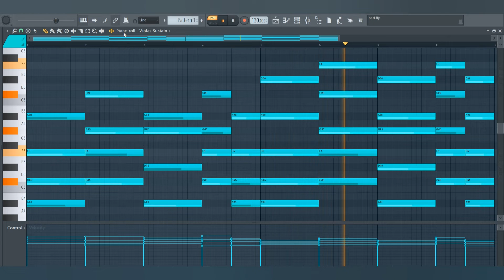🔥Best Dark Drill Pad Loop🔥